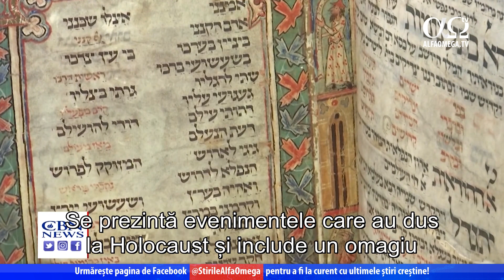Acordurile Avraam: dezvoltarea relațiilor?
Chris Mitchell, reporter: După cum vă prezentam, în urma recentului război dintre Israel și Hamas, incidentele anti-Israel și antisemite au crescut brusc în toată lumea. După cum ne relatează însă Julie Stahl, corespondenta CBN în Orientul Mijlociu, relațiile dintre Israel și EAU formalizate prin Acordurile Avraam sunt în dezvoltare.
Julie Stahl, corespondentă CBN în Orientul Mijlociu: Ambasadorul Eitan Na'eh este primul diplomat al Israelului în Emiratele Arabe Unite. "Știrile CBN" a discutat cu Na'eh într-o călătorie la Abu Dhabi privind reacția EAU față de recentul conflict al Israelului cu Hamas.
Eitan Na’eh, ambasador, liderul misiunii, Ambasada Israeliană, Abu Dhabi: Am vizitat un salon de aici în timpul campaniei din Gaza și am auzit lucruri pe care israelienii nu cred că le-au mai auzit. Până la Acordurile Avraam am avut doar varianta palestiniană. Acum, pentru prima dată, putem auzi și cealaltă variantă, cea israeliană.
Julie Stahl: Anul trecut, Israelul, EAU și alte națiuni arabe au creat legături diplomatice, cunoscute ca Acordurile Avraam. Na'eh descrie aceste legături ca pe un efort a ceea ce el numea "Oamenii viitorului se despart de oamenii trecutului care lansează rachete".
Eitan Na’eh: Sunt mulți oameni care încearcă să-l pună în dificultate sau să-l pună la test, dar determinarea există, decizia strategică există și noi revenim la normal, clădim relații, semnăm acorduri, stabilim noi contacte și ne construim ambasada aici. Așadar, continuăm lucrarea și acesta este mesajul pe care îl primim din partea omologilor din EAU.
Julie Stahl: În ultimele șapte luni, mai spunea Na'eh, Israelul a reușit să avanseze ideea că există două tabere în ce privește conflictul dintre israelieni și palestinieni. El mai spunea că paginile ministerelor de externe arabe pe platformele de socializare au avut 56 milioane de vizualizări în ultimele zile.
Eitan Na’eh: Povestea israeliană, în ciuda a ceea ce părea a fi contrariul, capătă avânt pe străzile arabe. Cred că ar trebui să fim atenți la acest lucru.
Julie Stahl: Unul din semnele relației în dezvoltare este deschiderea primei expoziții memoriale a Holocaustului în Golful Arabiei, într-un muzeu din Dubai.
Ahmed Almansoori, fondator al muzeului „Crossroads of civilization”: Cred că este foarte important să recunoaștem și să avem compasiune și curajul să recunoaștem acest adevăr greu, povestea care a avut loc la acea vreme, istoria masacrului purificării etnice, purificarea unei singure etnii, a unei singure religii. A fost ceva foarte grav.
Julie Stahl: Na'eh și comunitatea evreiască au fost invitați la deschidere.
Eitan Na’eh: După cum putem vedea în cadrul acestei expoziții, aici este exact opusul a ceea ce se petrece în Gaza: toleranță, normalizare, despărțire de trecut, de războaie, bătălii și lansări de rachete.
Julie Stahl: Expoziția de la Crossroads of Civilization Museum este menită să conștientizeze populația locală și pe alții. Se prezintă evenimentele care au dus la Holocaust și include un omagiu adus eroilor arabi care au luptat și au salvat evrei. Na'eh mai spunea că este important să recunoaștem că Orientul Mijlociu se află într-o poziție diferită pentru a putea accepta acest lucru și a dezvolta aceste relații. Julie Stahl, pentru "Știrile CBN", la Abu Dhabi, Emiratele Arabe Unite.
Știre prezentată în cadrul emisiunii „Jerusalem Dateline” 380, difuzată la Alfa Omega TV în iunie 2021.